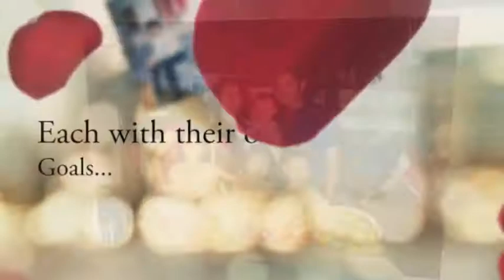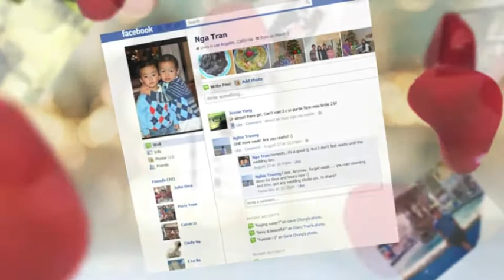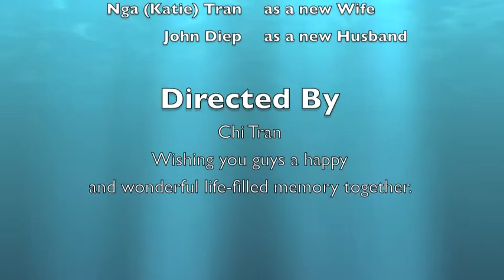Nga (Katie) & John's Wedding Slide Show